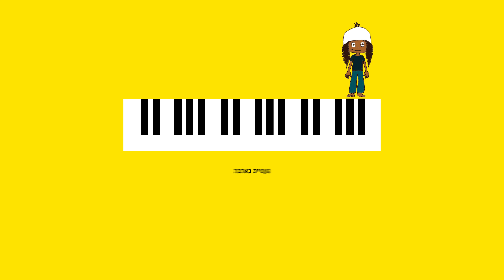מוטה פראנק בערי וובער - חופה באומן מרגש!!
חופה לבן הרב מוטה פראנק
באומן עם הבת של הבעלים - B הוטל אומן אברימי  לנדא
זמר: בערי וובער